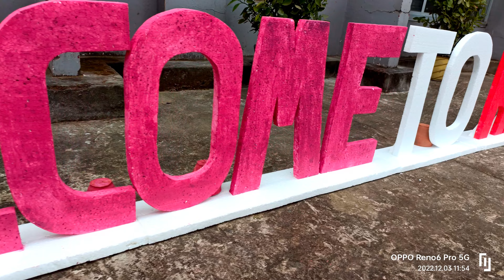CBSE CLUSTER V KABADDI GIRL'S CHAMPIONSHIP 🏆 2022 I RADIANT CENTRAL CHILDREN ACADEMY